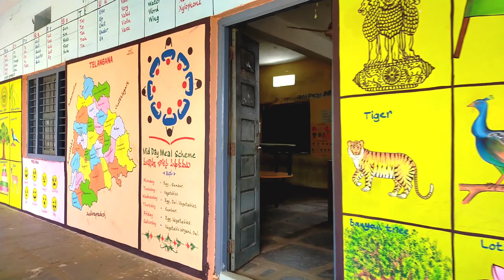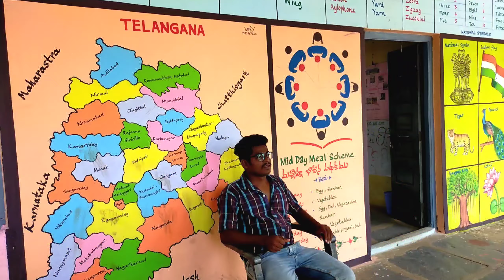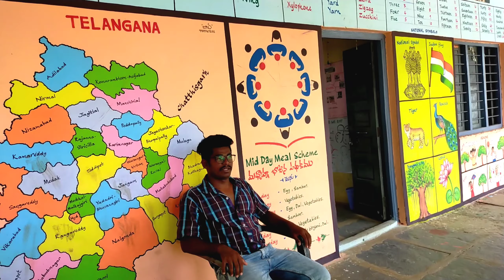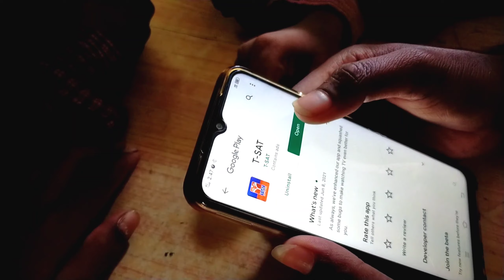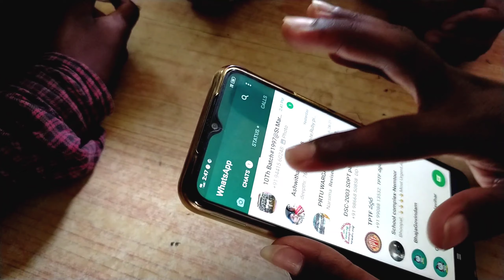ONLINE classes || starting on July 1st in TELANGANA || ONLINE కష్టాలు || village comedy shortfilm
my Shortfilm's

MOTO BLOGGING VIDEOs

𝐓𝐈𝐑𝐔𝐌𝐀𝐋𝐀 𝐓𝐈𝐑𝐔𝐏𝐀𝐓𝐈 𝐃𝐄𝐕𝐀𝐒𝐓𝐇𝐀𝐍𝐀𝐌
𝐑𝐈𝐃𝐄

స్వయంభూ శ్రీ వరసిద్ది వినాయక ఆలయం
://youtu.be/-cmJrGHwadk

𝗧𝗔𝗠𝗜𝗟𝗡𝗔𝗗𝗨 𝗥𝗜𝗗𝗘

𝗧𝗜𝗥𝗨𝗠𝗔𝗟𝗔 లో ప్రతి ఒక్కరు చూడవలసిన ప్రదేశాలు:--

𝐑𝐄𝐋𝐀𝐓𝐄𝐃 𝐕𝐈𝐃𝐄𝐎'𝐒